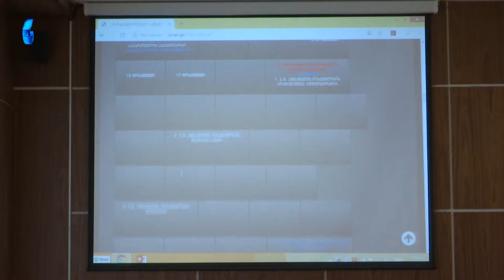ჟიული შარტავას საზოგადოების ინიციატივით ეროვნული ერთიანობის ცენტრი შეიქმნა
აფხაზეთის ა/რ საინფორმაციო უზრუნველყოფის ცენტრი